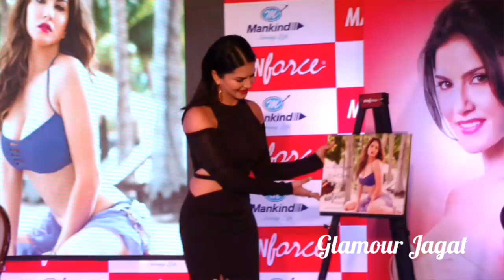Sunny Leone Launches Manforce Calendar 2016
Today hot actress Sunny Leone launches a Manforce Condoms Calendar 2016